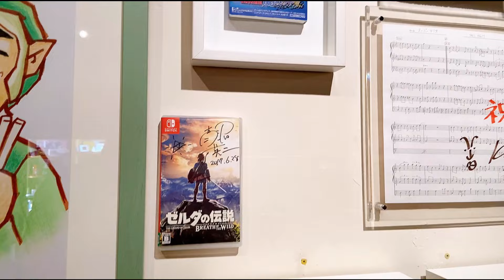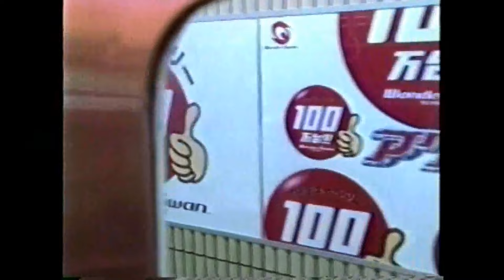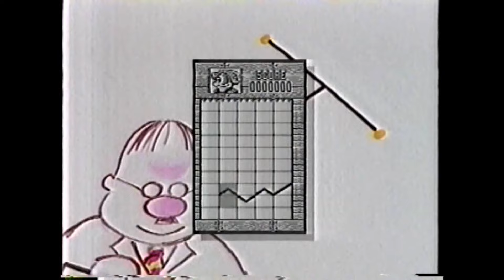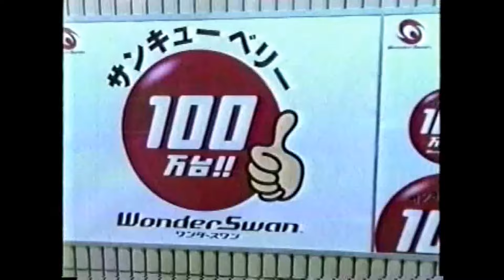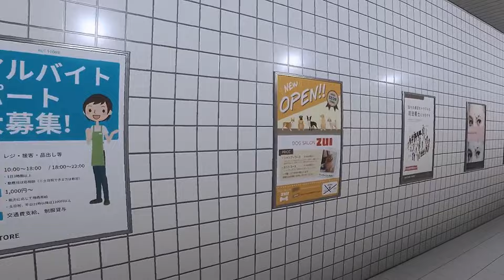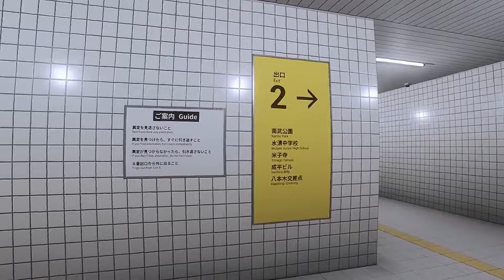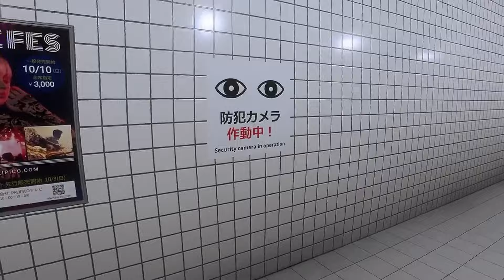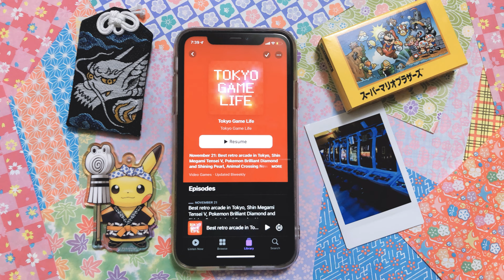WonderSwan w/ Kelsey Lewin, Wrecking Crew '98, The Exit 8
Kelsey Lewin joins the pod to chat about WonderSwan turning 25 years old! We examine the unique legacy of the handheld, recommend what games to put on your radar, and chronicle the saga of getting a pregnancy peripheral. In the games, I look at the first western release ever of Wrecking Crew ‘98 and the Japanese indie horror hit The Exit 8!

00:00:00 - Intro
Feature
00:00:51 - WonderSwan w/ Kelsey Lewin
Games
00:35:10 - Wrecking Crew ‘98
00:41:56 - The Exit 8
News
00:46:56 - New NSO games, Indie World
00:48:16 - Closing